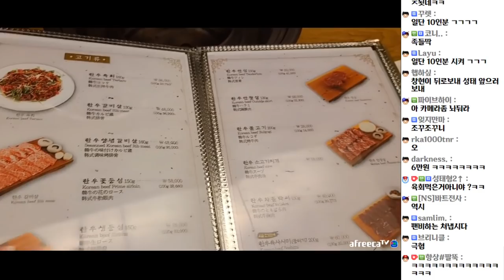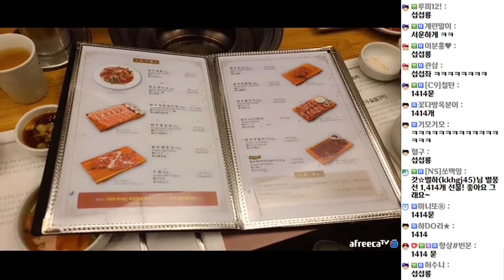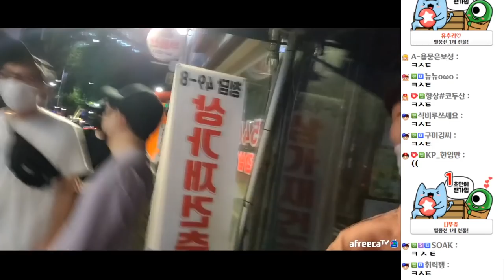[비글즈회식] 창현 VS 코트 한판붙다!! (20.09.23-3)